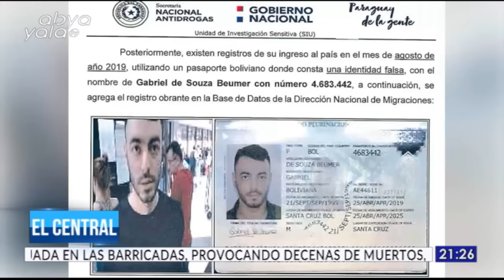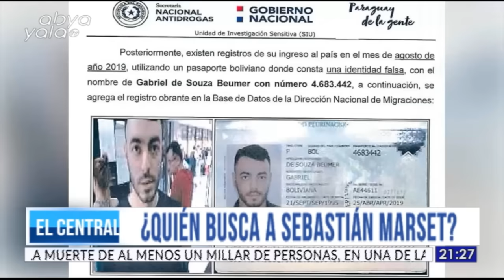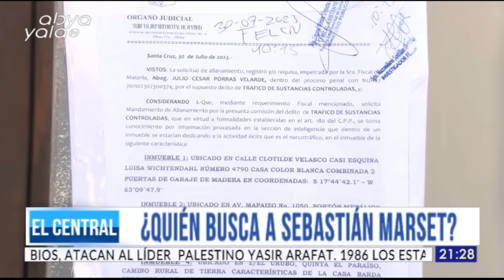Sebastian Marset, a casi 100 días de la desaparición del narcotraficante.